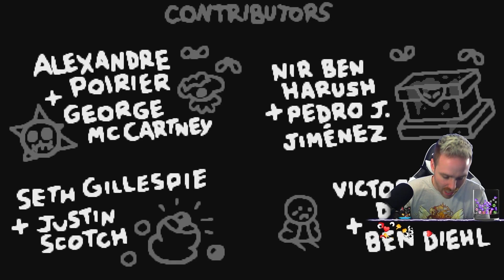The Toughest Isaac Challenge (Stream Highlights)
Dad's Home+, a nightmarish challenge spawned from the depths of hell.

➤ GET INVOLVED!